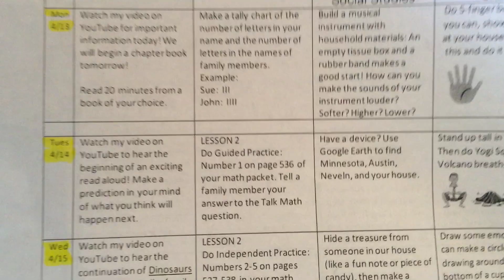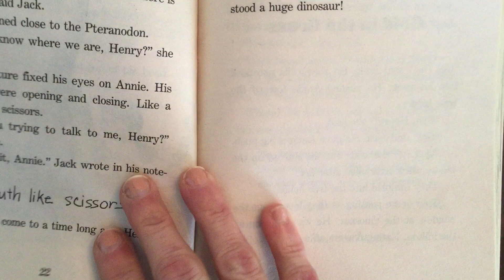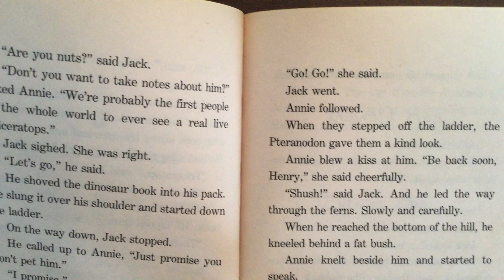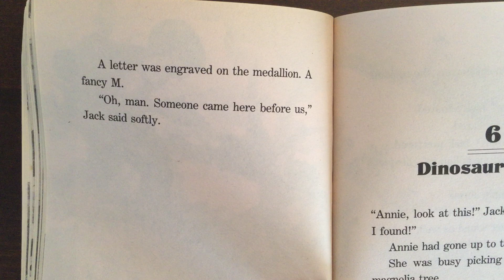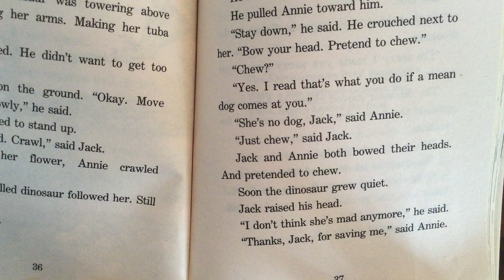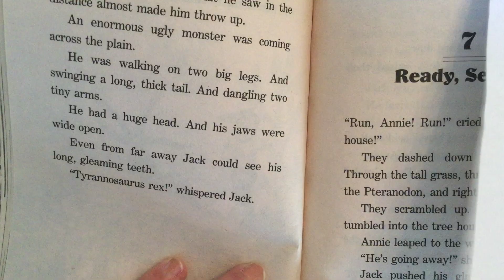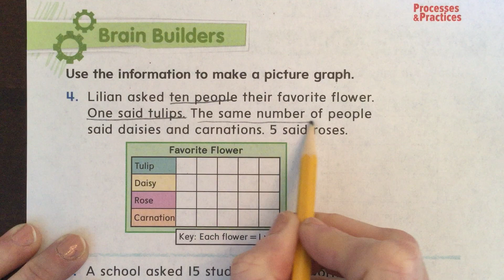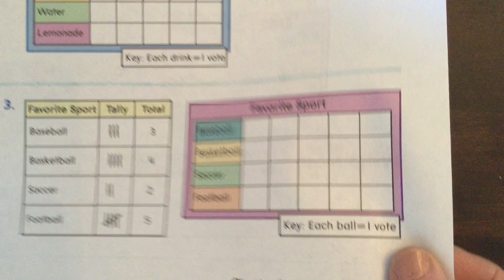Hackensmith April 15